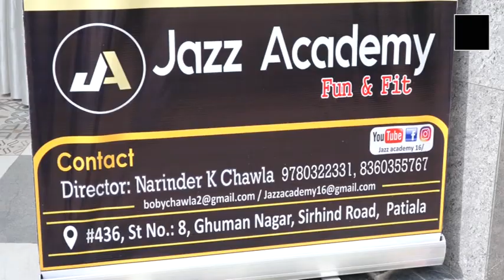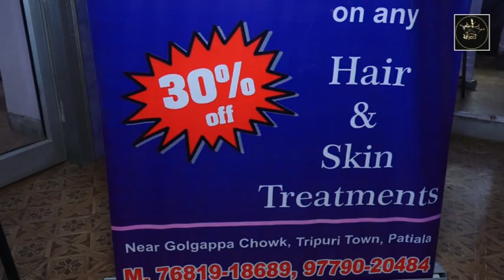Mrs Punjab 2018 I Patiala AUDITIONS I MRS PATIALA 2018 I PART -1